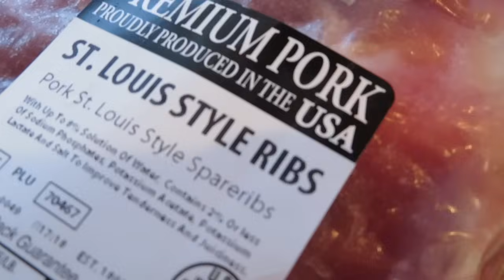Como hacer COSTILLAS DE CERDO A LA PARRILLA |Receta Fácil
Visita mi tienda en AMAZON

VERSATIL Tv. (Mi Otro Canal)

INGREDIENTES
4 Libras de costillas de cerdo
1 Cucharadita de sal de ajo
4Cucharadas soperas de salsa inglesa (salsa Worcestershire )
4 Cucharadas soperas de salsa soya
1 Cucharadita de pimienta y cominos
1/2 Cucharadita de sal
1/2 Cucharadita de paprika (ó achiote)